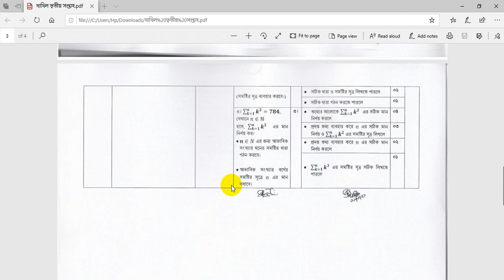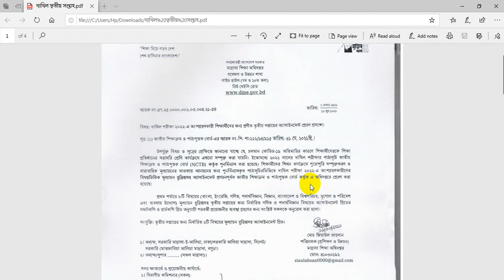Dakhil 2022 3rd week assignment Question | দাখিল ২০২২ পরীক্ষার্থীদের ৩য় সপ্তাহের এসাইনমেন্ট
Dakhil 3rd  week assignment 2021